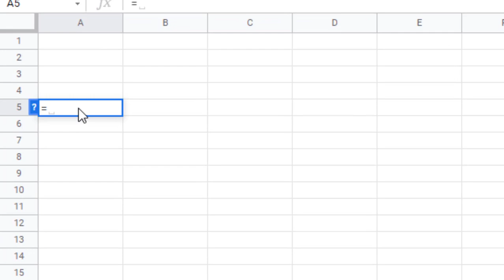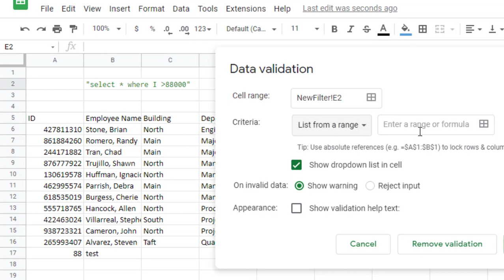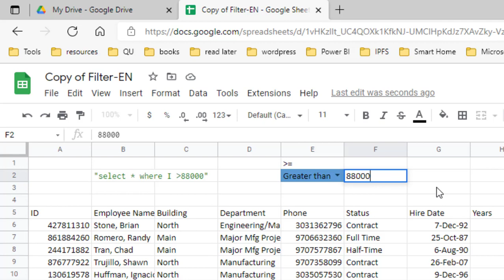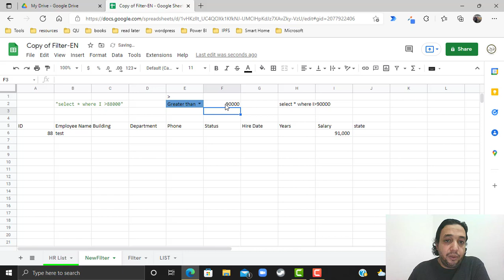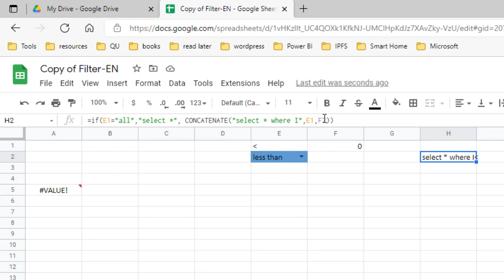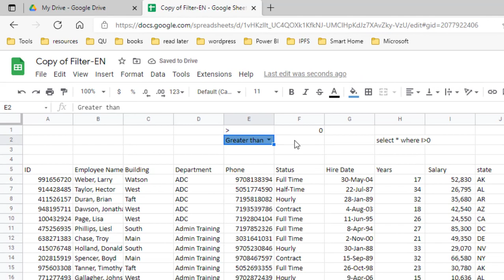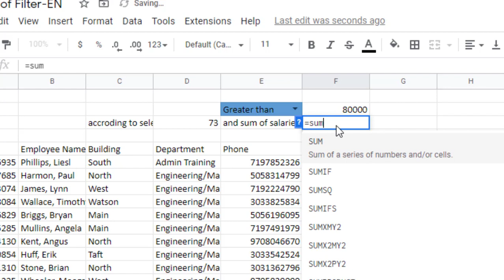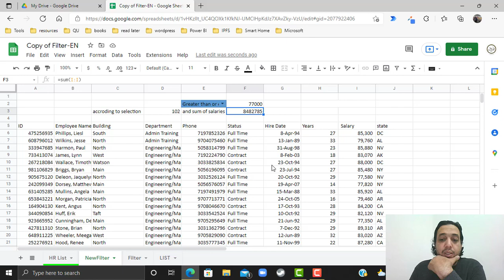Filter Google sheets using visual commands